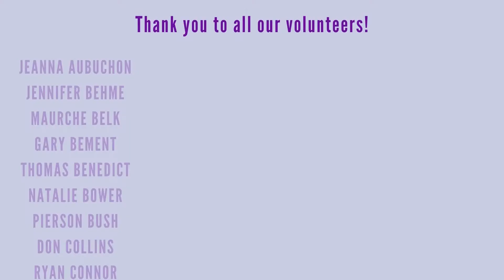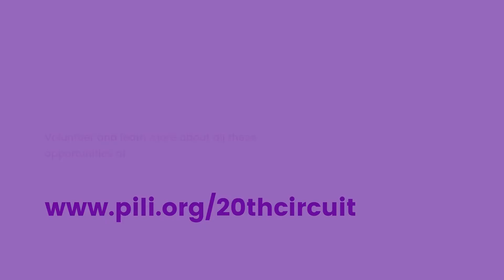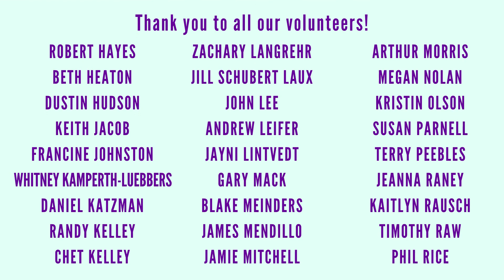2021 Twentieth Judicial Circuit Pro Bono Committee Virtual Event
The Twentieth Judicial Circuit Pro Bono Committee will host this event to commemorate Pro Bono Week and recognize the efforts local pro bono volunteers.